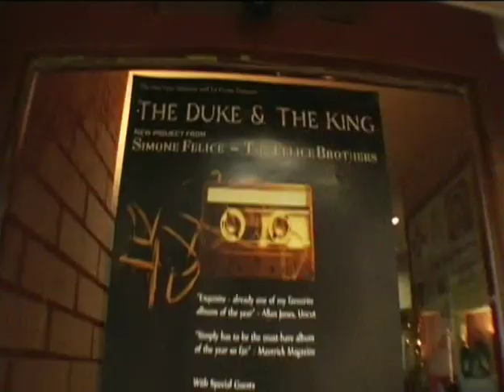The Duke And The King - 4Play - Alive In The UK (mini documentary - incomplete)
This was broadcast in the UK on Channel 4, I believe the date of broadcast is 24 February 2010. It was around 10 mins in total so the last 2 mins are unfortunately missing.